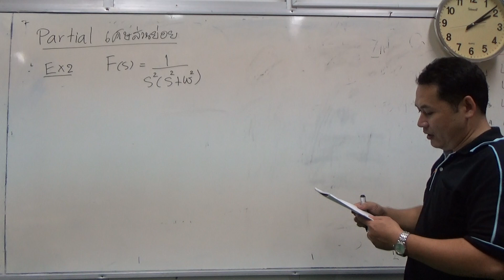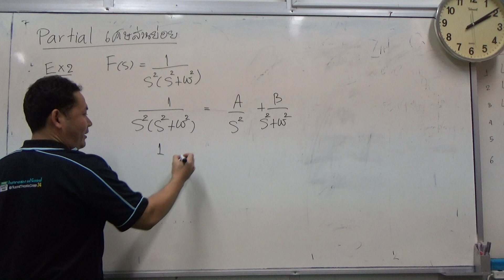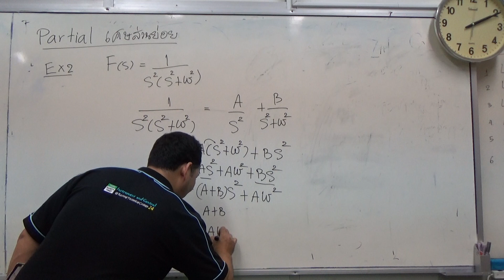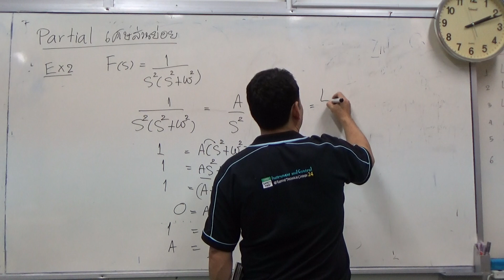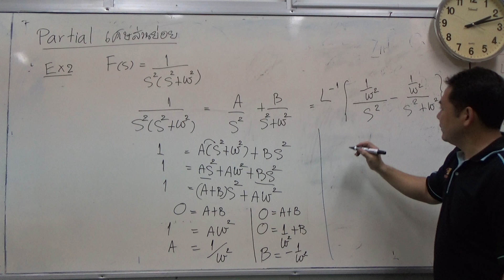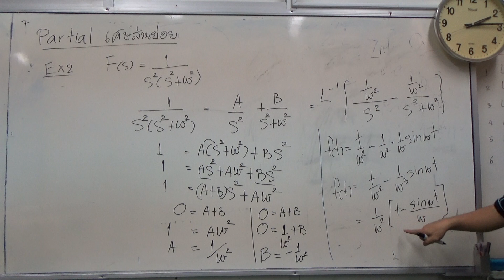INS Rayong Partial Laplace #2